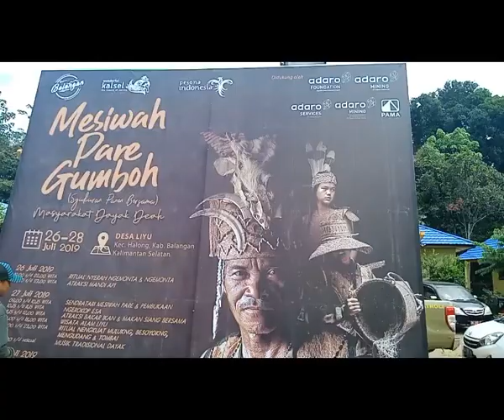Festival Mesiwah Pare Gumboh